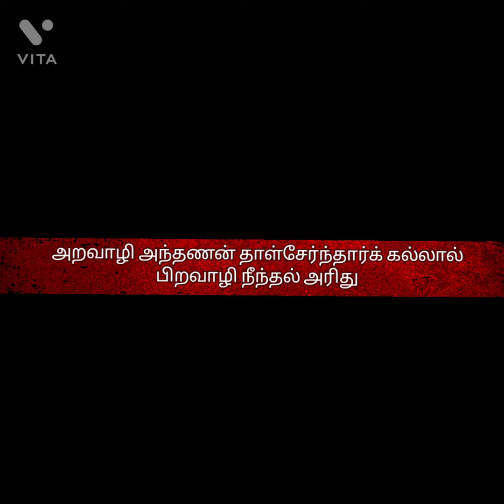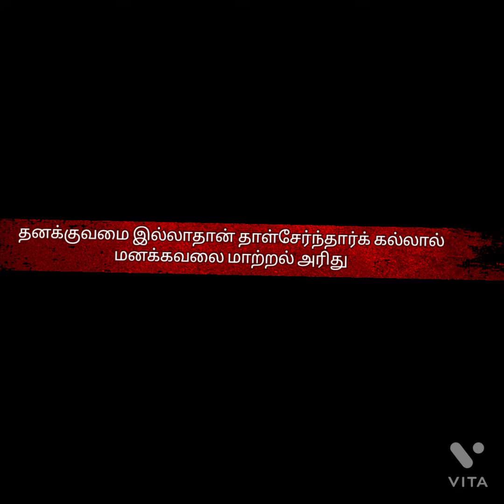Thirukural - kadavul vazhthu -10 kuralgal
Uyir ezhuthugal,aayutha ezhuthu

கொஞ்சும் தமிழ்மழலைகள்-உயிர்,ஆயுத எழுத்து Konjum tamil mazhalaigal-Tamil letters அ-ஃ learn by Art way